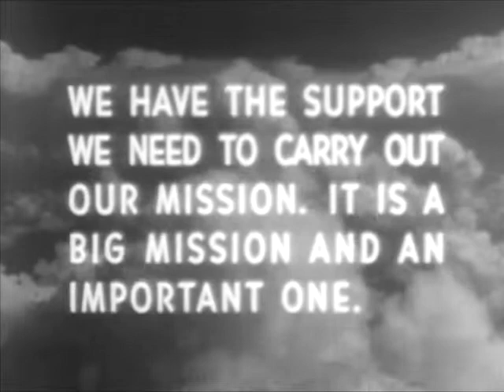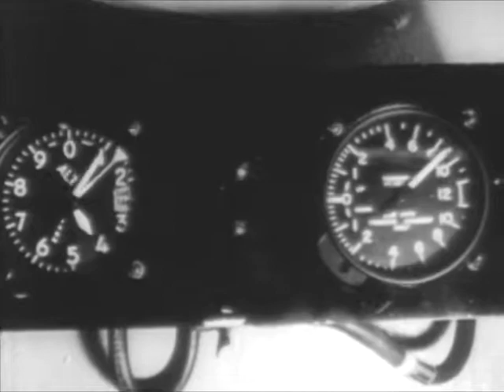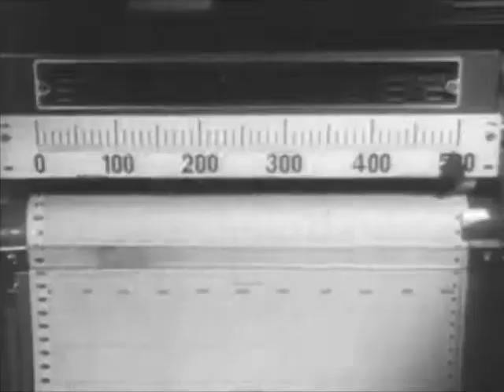The Air Force Story Vol 2 Chapter 8 - Human Factors In Space Flight - CharlieDeanArchives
The Air Force Story - Volume 2 Chapter 8 - "HUMAN FACTORS IN SPACE FLIGHT, 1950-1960"

DOCUMENTS 10 YEARS OF RESEARCH TO DETERMINE MAN'S PHYSICAL AND PHYSIOLOGICAL ABILITY IN SPACE FLIGHT. INCLUDES TESTS OF G-FORCES, SPACESUITS, BALLOON FLIGHTS AND OXYGEN RE-USE EQUIPMENT.

The United States Air Force produced a series of 34 films, roughly 14 minutes each, between 1947 and 1960 to help educated the public about the role of the Air Force. The goals of the films are best described by the introduction displayed at the start of each movie as follows:

"It is the job of all the people to know and understand what the airman has done and is doing today...

For only with fill public knowledge and understanding can we have the support we need to carry out our mission. It is a big mission and an important one.

It involves the future well-being of every American - the peace of the world.

Sincerely,
Your Air Force"

These films have been made available to the general public thanks to the United States Government Fedflix program. . .